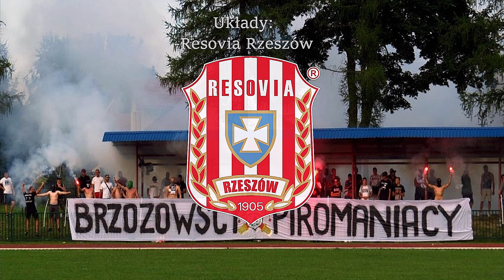Zgody, układy i kosy Brzozovia Brzozów